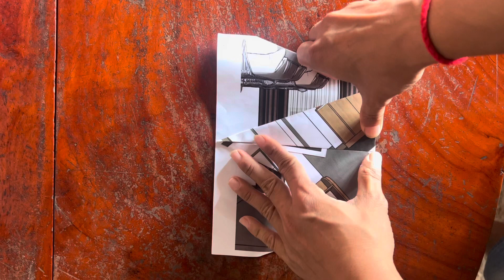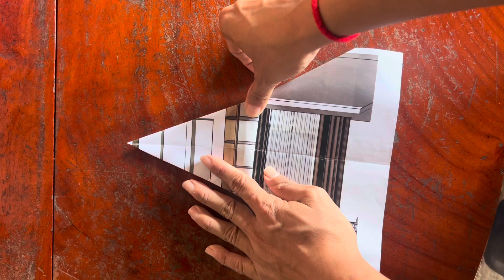Paper Airplane Olympics: Crafting for Distance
Learn how to easily fold a paper airplane at home with this simple DIY craft project. Get step-by-step instructions and have fun making and flying your own paper planes!